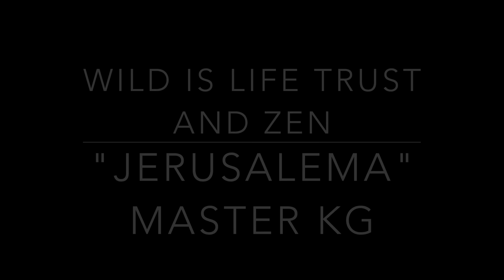Jerusalema Challenge by Wild is Life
We had SO much fun creating this jerusalemachallenge video- the whole team got in on the action. Even Moyo makes a guest appearance and shows us how to boogie. Dance is the language that our soul speaks! 🕺🏽🦒🐘💃🏽

Music credit to the talented Mater KG SA